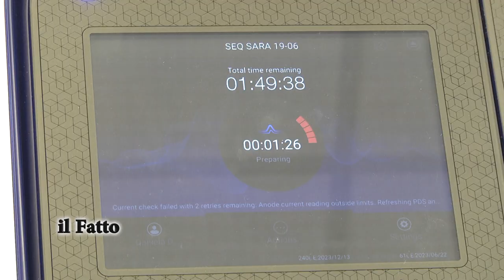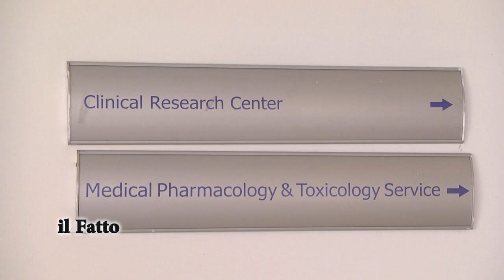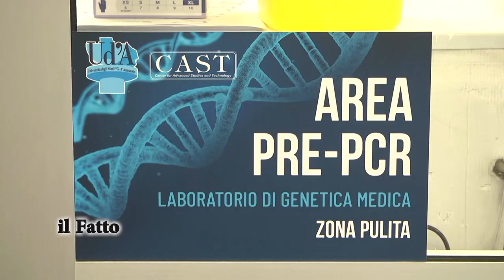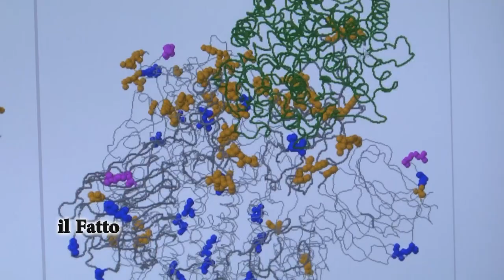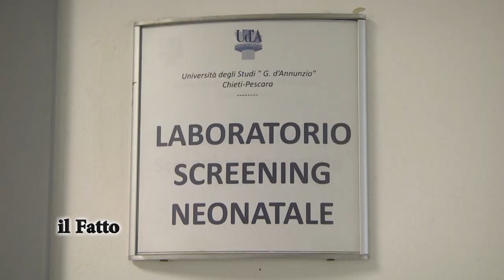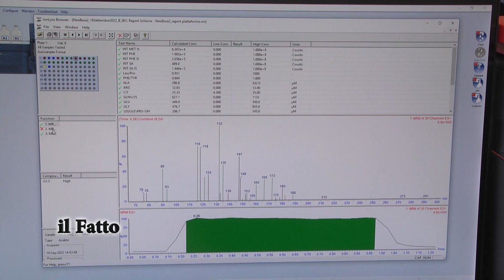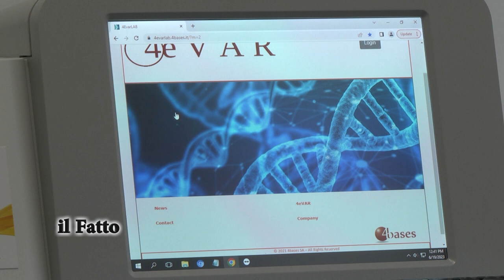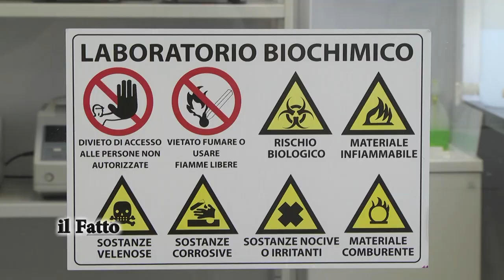IL FATTO - Cast università di Chieti, la frontiera della ricerca